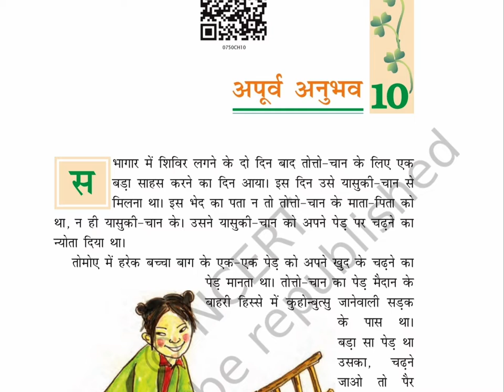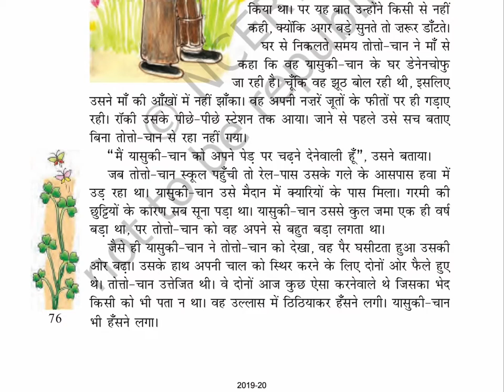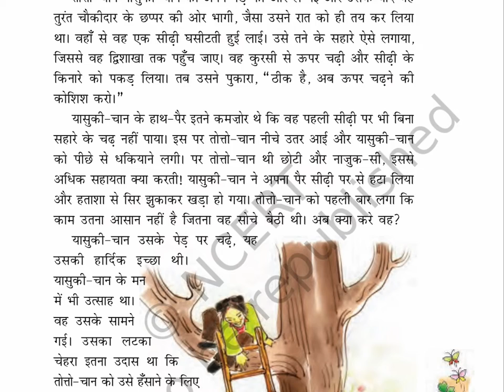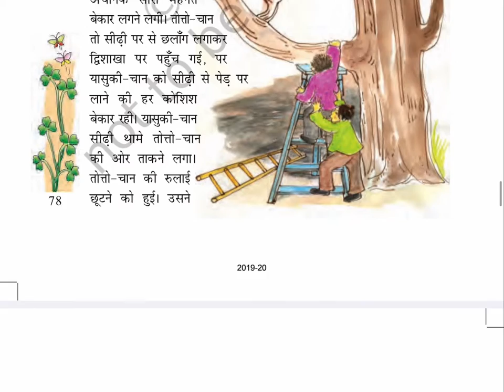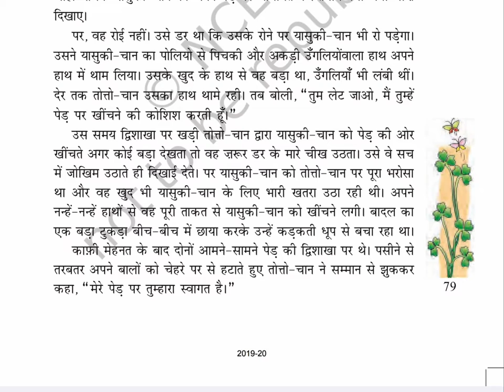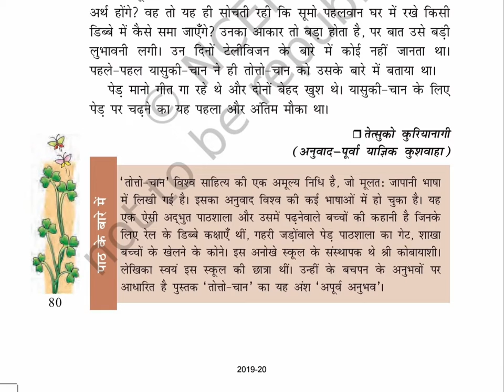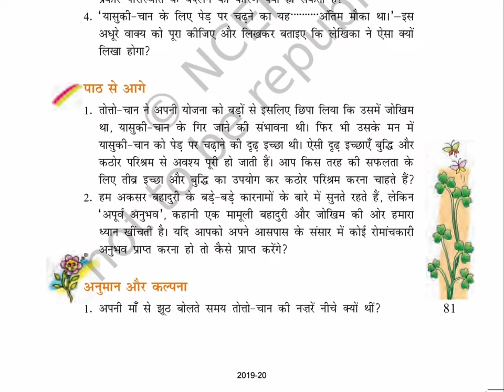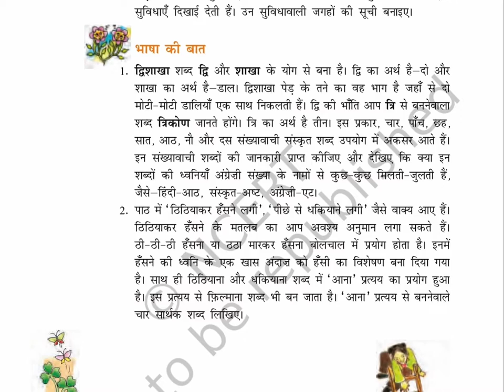अपूर्व अनुभव (Class 7) Chapter 10, बसंत 2, VASANT 2, OLD NCERT​⁠​⁠@ncertvideobook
NCERT_CLASS_7_HINDI_VASANT_2